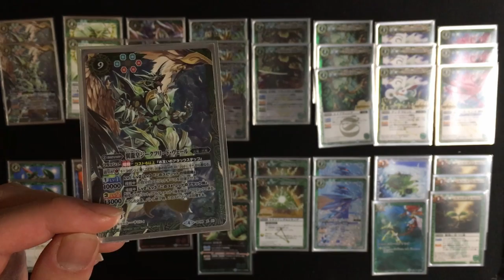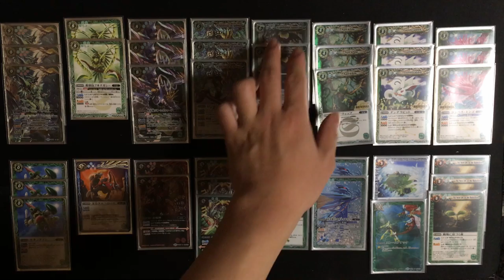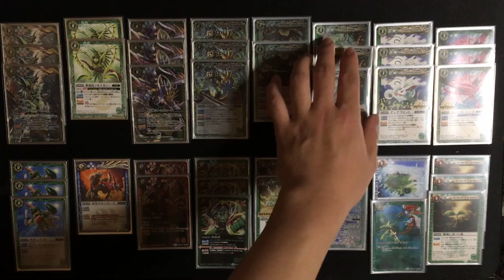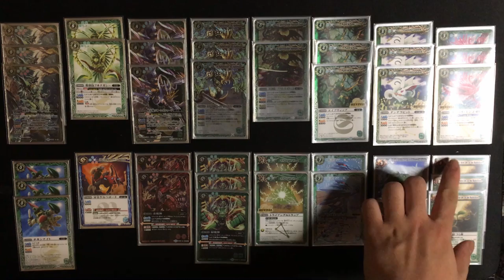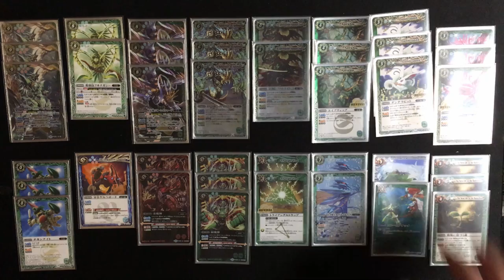カードがリバイバルするならデッキもリバイバル！ 煌臨式木星北斗 【バトスピ デッキ紹介】 2017#043